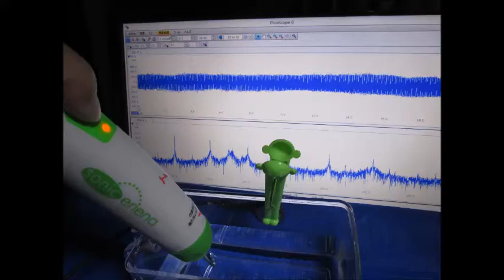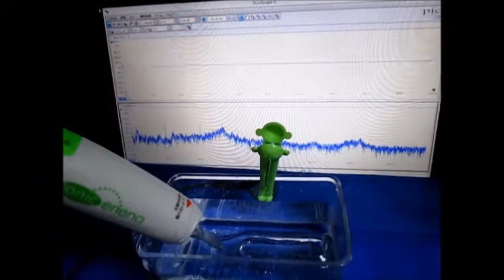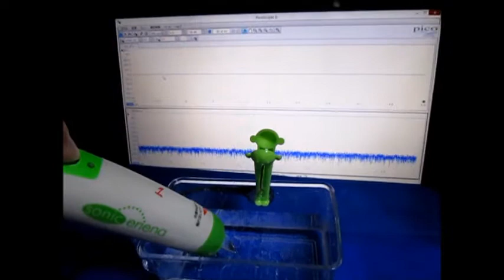超音波テスター Ultrasonic tester